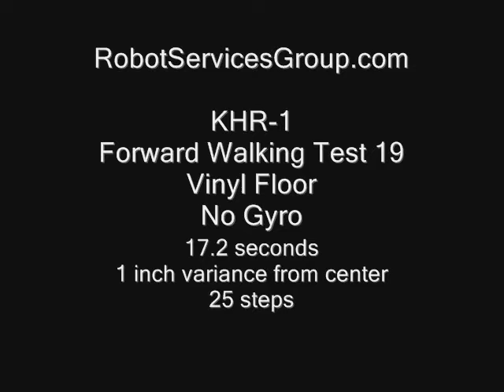KHR-1 Walk Test 19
RobotServicesGroup.com performs a test of the walking motion of the KHR-1 on vinyl tile.